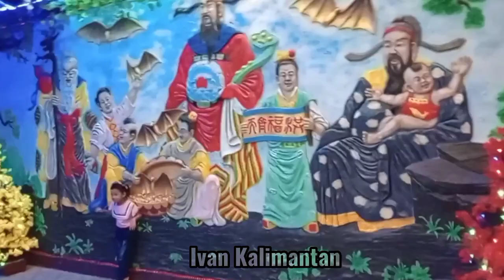Suasana Malam IMLEK Ke 2 Di Kota SINGKAWANG Semakin Ramai Pengunjung Dari Luar‼️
imlek 2023 singkawang, imlek 2023, hari raya imlek, tahun baru imlek, cap gomeh singkawang,